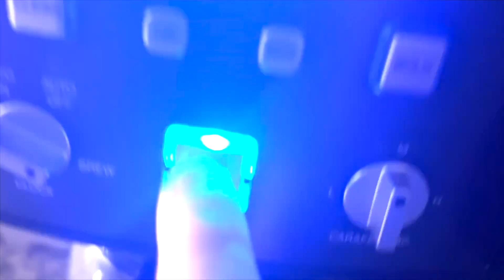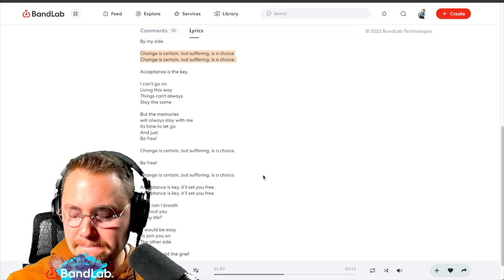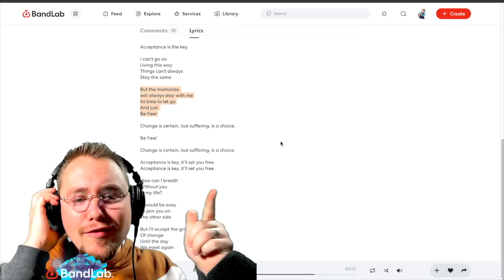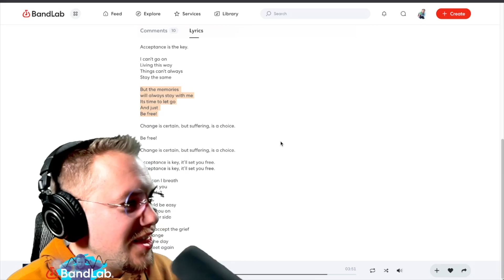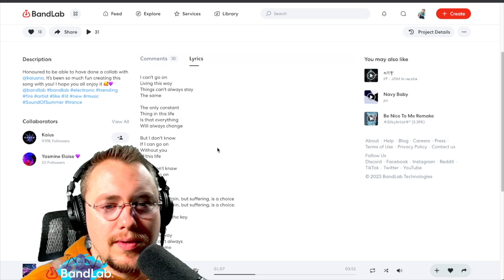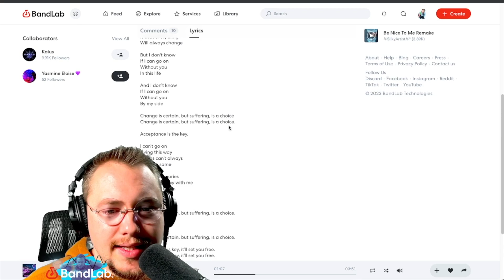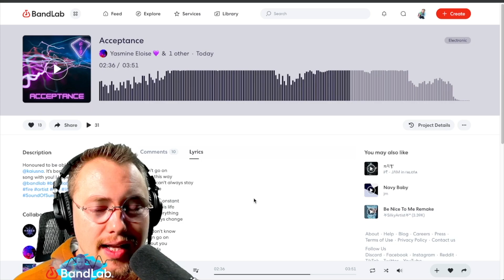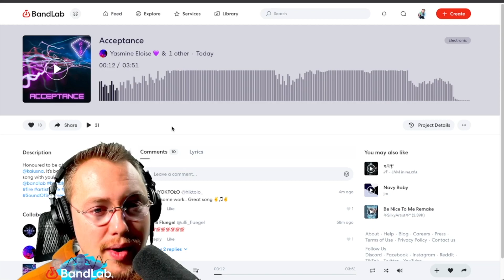BandLab Plus Coffee - "Acceptance" Yazella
Ah, our old nemesis Monday! Welcome back to @Bandlab Plus Coffee labcoats - It’s time to Wake up, Wind up, and Que up with another excellent track! Wipe the sleep from your eyes, grab your coffee and let’s GO!

Title Stingers by: @neon_shadowworks

INTRO Music Composed by: @Gramo

Timestamps:

0:00 - What are we Listening to Today?
1:08 - INTRO
1:56 - DJTatious REACTS!
6:48 - 2 Things I Love!